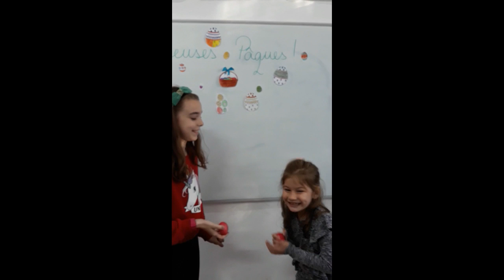craquer des oeufs aux Pâques!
Ciocnitul ouălelor roșii de Paște
Traditions  roumaines de Pâques!
Projet eTwinning “Amitié sans frontierès”
Palatul Copiilor Galati
Prof. Nina Mihaela Stirian